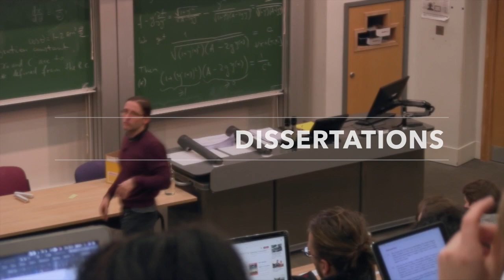Research in Applied Economics | Adam Nowakowski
Our Research in Applied Economics module provides final year students with an opportunity to deepen and consolidate previous knowledge by applying the basic ideas of economics to pursue research on a question of the student’s own choice. In answering their research question students will be expected to use a combination of economic analysis and statistical techniques.

Listen to Adam discuss how he chose his dissertation subject, what he found interesting and what he ended up researching in his dissertation.